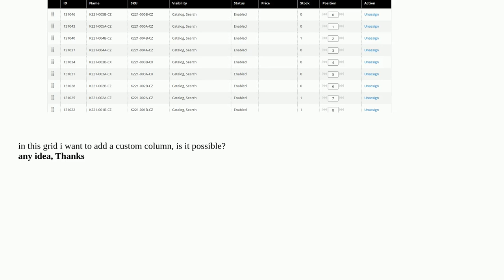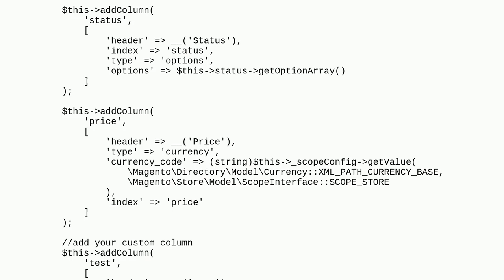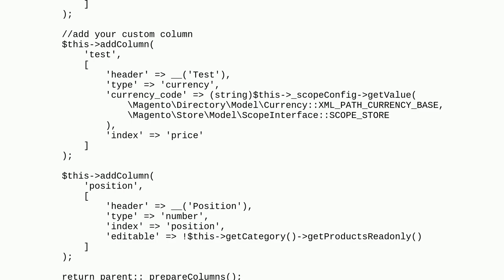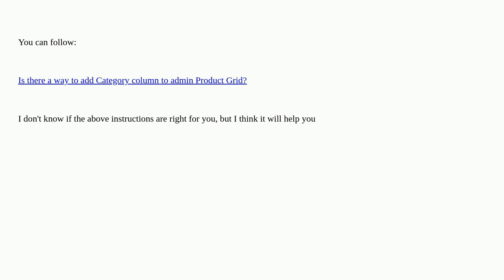Magento: Magento2.4.5: How to add custom column in catalog categories product grid?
Magento2.4.5: How to add custom column in catalog categories product grid?

A special thanks goes out to the awesome community

  magento2.2 magento2.4 magento2 magento-2.1 magento2.3